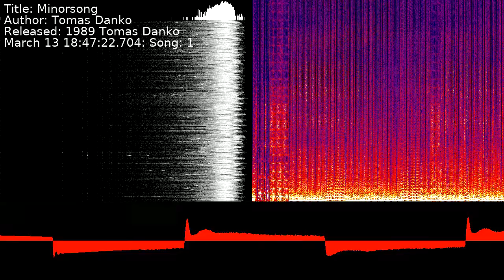Tomas Danko - Minorsong | Song 1 [C64] [SID]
Title: Minorsong
Author: Tomas Danko
Released: 1989 Tomas Danko